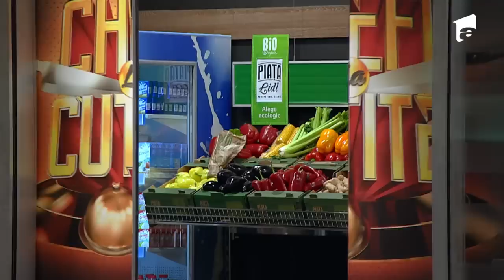Sorin Bontea, Florin Dumitrescu și Cătălin Scărlătescu și-au aflat culorile tunicilor 😍😍😍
Chefi la cuțite, 17 octombrie 2022. Jurații au aflat ce culori vor avea tunicile lor. Gina Pistol i-a pus să tragă la sorți, iar când au deschis plicurile au avut parte de o surpriză neașteptată.

Urmăreşte „Chefi la cuțite” şi pe:
➠ TV Antena 1, în fiecare luni, marți și miercuri de la 20:30.